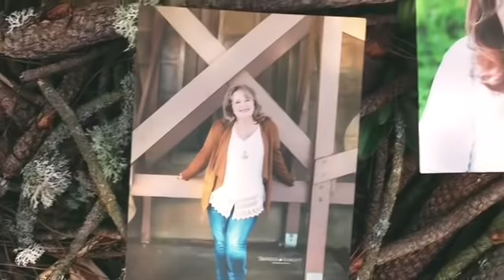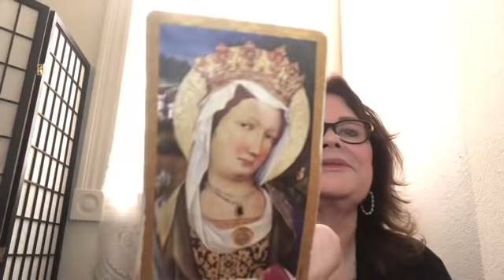November 10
Dream of Trump exiting, Pelosi. Recounts